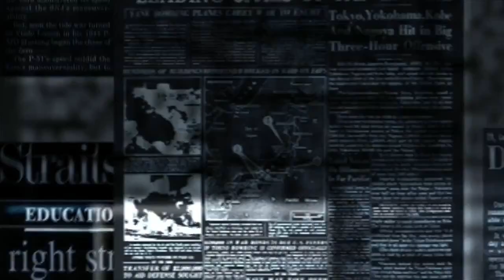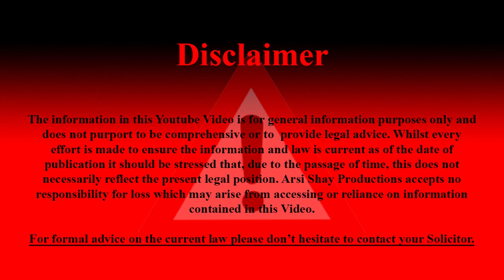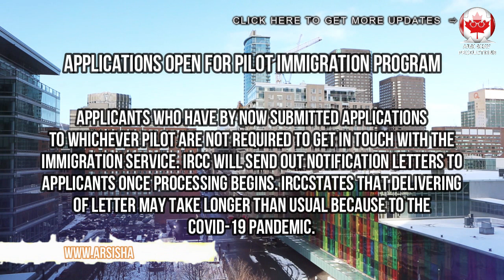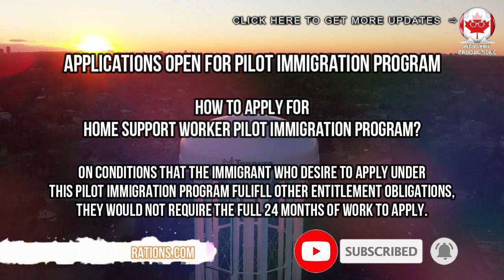GOOD NEWS: CANADA ACCEPTING PR APPLICATIONS - LATEST IRCC UPDATES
Canada is currently accepting applications for Home Support Worker Pilot Immigration program

This is a good news as Canada in spite of everything receiving applications for permanent residence under the Home Support Worker Pilot.

The Canadian government official website clearly mentions that it has not reached the limit for the pilot project. The website will be brought up to date if and when the Canadian government shuts down the pilot project to new applications in 2020.